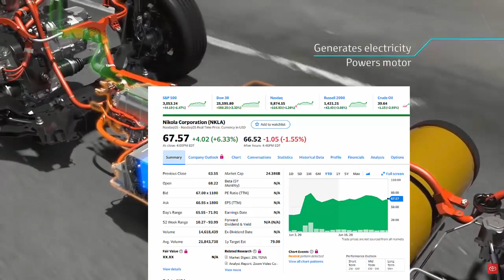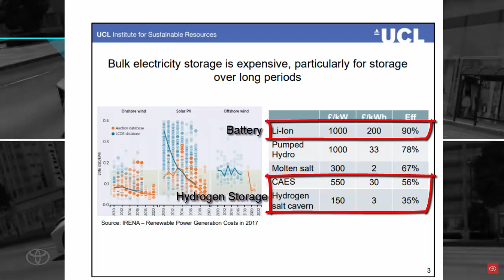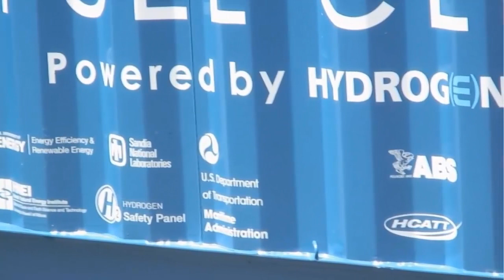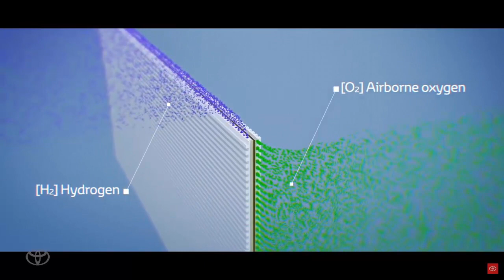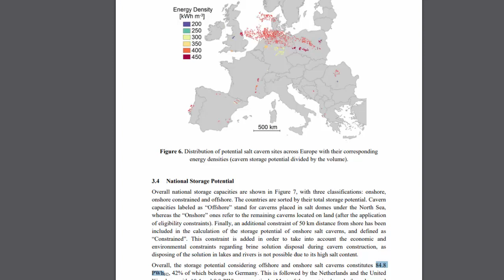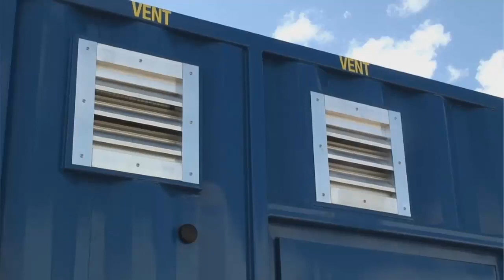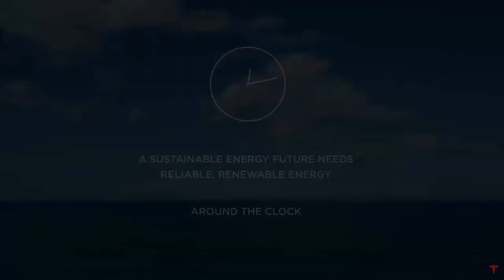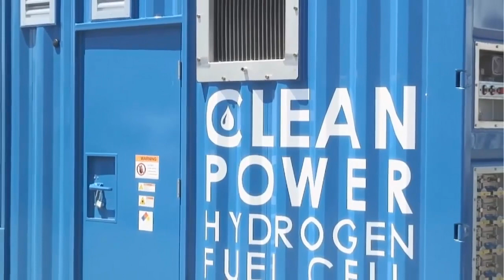Does Hydrogen Power Have a Future?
Will hydrogen be the future of storage? Right now, batteries seem to have a slight lead, but many hydrogen projects are nearly complete or recently completed.

In addition, hydrogen may be attractive if storage becomes an issue. For example, if energy is infinite (meaning if you have enough excess wind/solar and you have no use for it at that moment) then storage becomes an issue. Hydrogen would be better for storage if it is cheaper and if you can potentially store more of it. Batteries would be better if hydrogen capital costs never go down.

The next question becomes if you are storing so much hydrogen then could this then be used in other applications? We personally don’t see a bright future for fuel cell electric vehicles but perhaps hydrogen can be used in many other applications, making storage attractive.

3) TMIO: News and podcasts